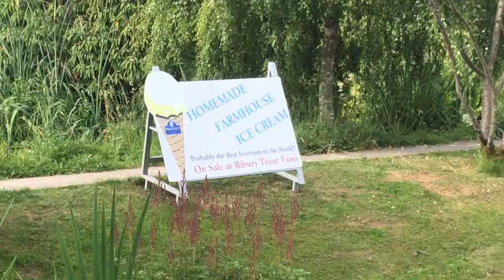VLOG 🌾🌹 Driving through the Cotswold's in a convertible 🚙🏡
hope you enjoy this short and sweet video! 😘